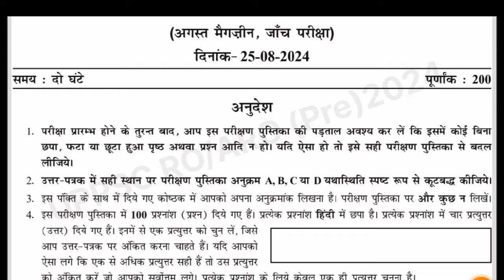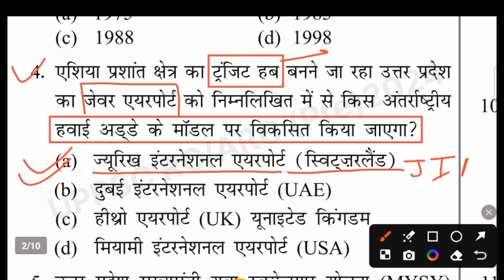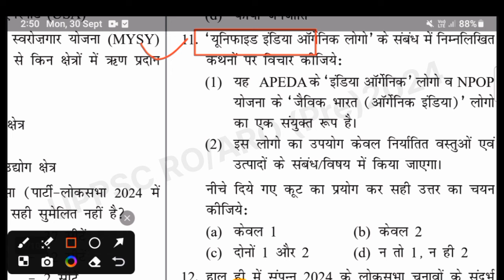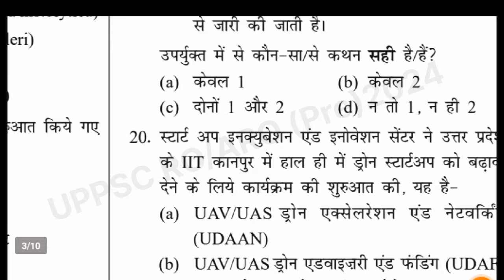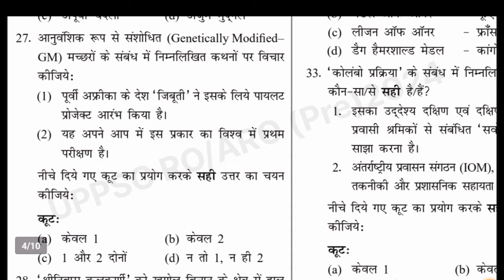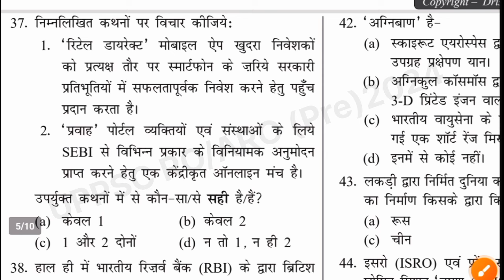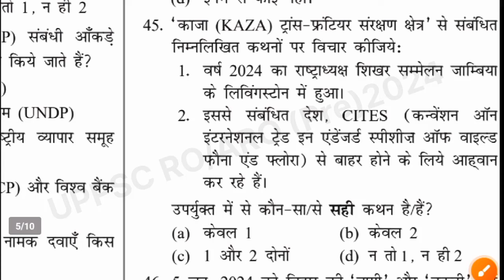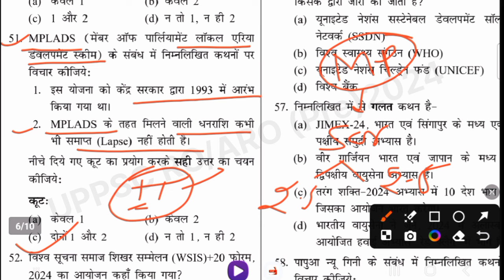दृष्टि IAS: UPPSC RO/ARO 2024 (Current Affairs) Practice Set | UPPCS PRE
Thanks 🙏🙏
    🇮🇳🇮🇳🇮🇳जय हिन्द 🇮🇳🇮🇳🇮🇳